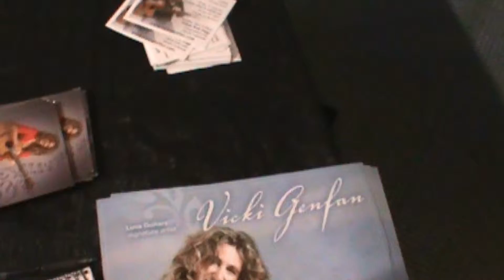#192. Hollywood Happenings 2016 Namm